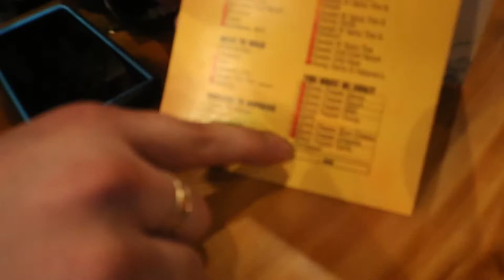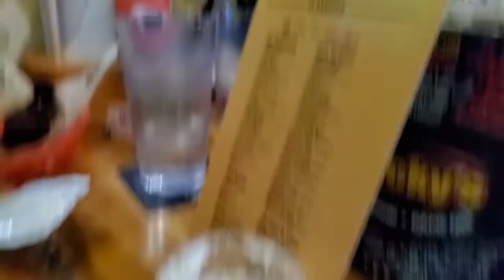SUPA HAWT WING CHALLENGE!!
Edited By Gibby

Mitchell Huezo- Twitter:@MHphotography14 Instagram: @mitchell.huezo Snapchat: @huezoboy2.0 TikTok: @mitchellhuezo Twitch.TV: @theconcussedking

Jordan Gibbon- Twitter: @jordan.gibbon Instagram: @jordan.gibbon Snapchat: @jordan.gibbon

Tyson Erickson-  Instagram: @diceybeattz Snapchat: @makinwaffles37 Beatstars: @DiceyBeatz

Kuyugo Modi- Instagram: @kuyugo_mb Snapchat: @kuyugo69

Connor McLeod- Instagram: @i_go_by_wndr Snapchat: @connor_tgm

Cole Briggs- Instagram: @florencio.crew Snapchat: @colebriggs85